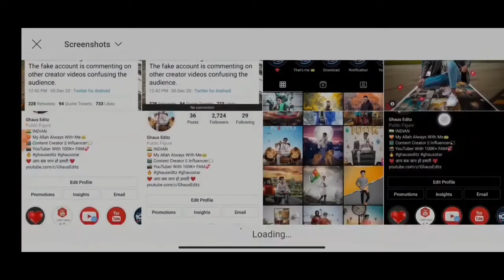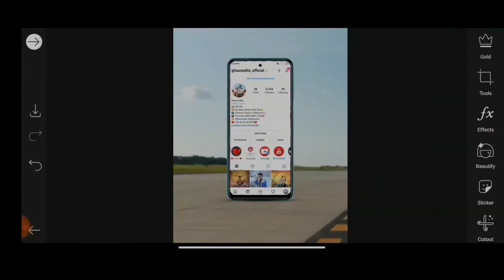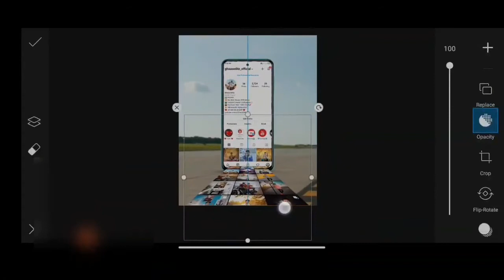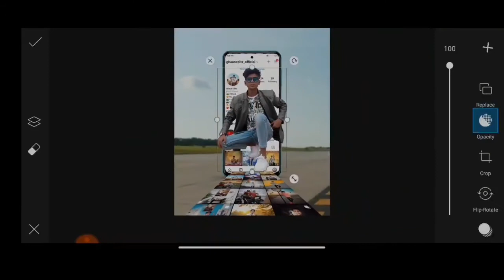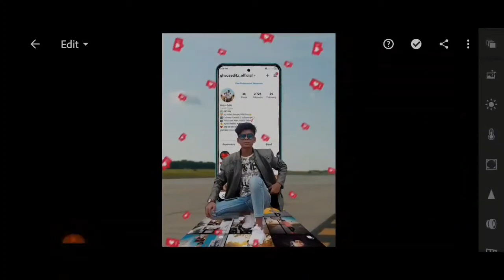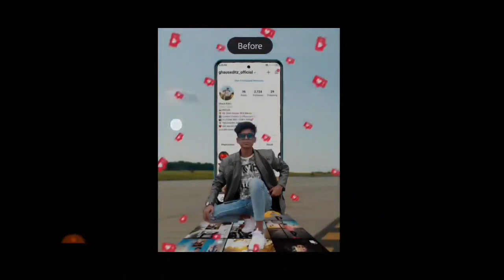INSTAGRAM PER PHOTO EDTING KARA INSTGRAM EDITING#SADAT#PHOTOGRAPHER#2021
ALO FRIENDS AJJ MA LA K AYA HU AP K LIYA NEW INSTAGRAM 3D EDITING TU VIDEO KO LAST TAK DAKHA OR VIDEO ENJOY KARA CHANNAL KO SUBSCRIBE ZAROOR KARDANA YR [SADDAT EDITZ]

This channel sharing all about Photoshop Editing Tutorials :

* Photo Manipulation
* Photo Effects
* Color Effects
* Cb Edits
*PICSART PHOTO EDITING
*SANPSED PHOTO EDITING
*CLOUER FULLPHOTO EDITING
*CHANGE BACGROUNG PHOTO EDITING
*CB HAIER PHOTO EDITING
*LIGHTROOMPHOTO EDITING
*GOLDEN SKIN PHOTO EDITING
*HIGH END RETUCHING
*SMOOTPHOTO
SADAT PHOTOGRAPHER#
SADAT EDITING ZONE
SADAT EDITING